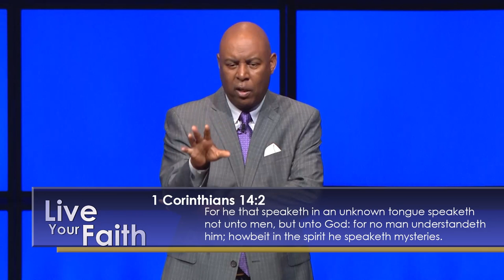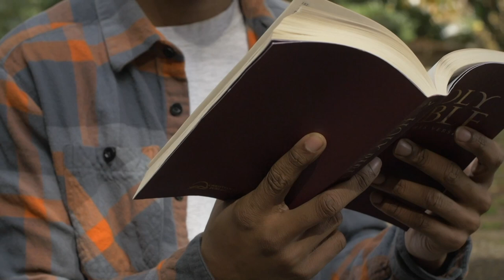VIS TA FOI : Marcher par l'esprit - Pasteur Keith Butler.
De manière simple, marcher par l'Esprit veut simplement dire permettre au Saint Esprit d’avoir de l’ascendance sur toutes vos décisions. Il est crucial de savoir que ce n'est pas parce que nous sommes nés de nouveau que nous avons automatiquement permis au Saint Esprit d’occuper la première place dans nos vies, nous devons le faire de manière volontaire.

Marcher par l’Esprit est une chose qui se fait quotidiennement, cela doit être un style de vie.
La Parole et l’Esprit sont Un ainsi marcher par l’Esprit, c’est aussi marcher par la Parole de Dieu; c’est faire le chose à  la manière de Dieu.

Keith Butler est un ministère partenaire de TopChrétien. Il est le fondateur et pasteur principal de Word of Faith International Christian Center à Southfield, Michigan aux USA. C'est une église de plus de 11 000 membres.